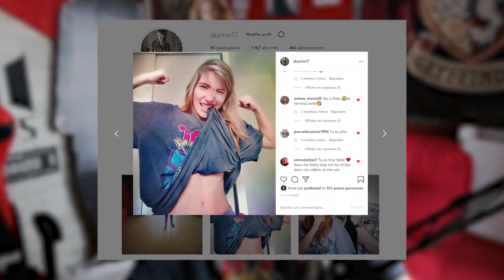Tibo InShape et Juju Fitcats CLASH dans les SIMS 4 (c'est du lourd)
J'aime énormément ces Youtubers, alors j'ai reproduis @TiboInShape  et @jujufitcats  dans les Sims 4 et ils vont refaire leur Clash.

☆ Si vous voulez participer gratuitement au financement de nouveaux projets et de matériels pour nos vidéos, regardez une ou plusieurs pubs sur notre page Utip

Matériels :
- PALM Gimbal Camera
- Micro Takstar SGC-598 et Bird UM1

☆ Liens ☆

Insta (Sky): skymix17
Contactez moi par boîte mail pour avoir notre adresse postal si vous voulez nous envoyer des lettres.